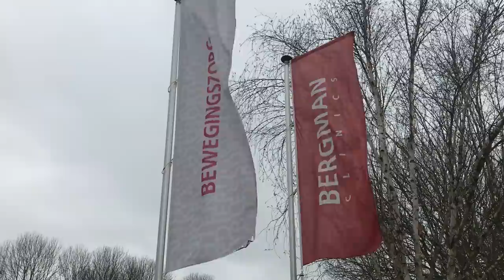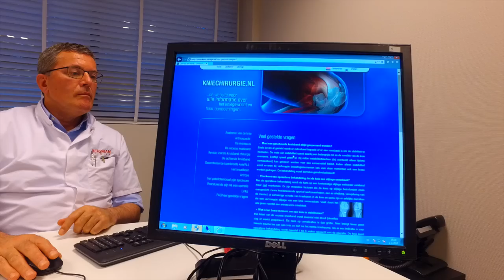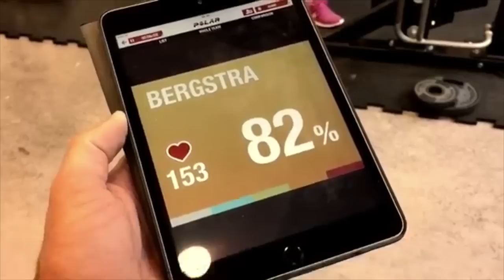Fysiotherapeut Leon Meijer en Orthopeed Cor van der Hart praten over kruisbandrevalidatie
Fysiotherapeut Leon Meijer van fysiosportief Fysiotherapie Groningen ziet dagelijks veel kruisbandletsels. Samen met dokter Cor van der Hart geeft Leon antwoord op vele vragen rondom de revalidatie van een kruisband reconstructie. Wanneer moet je bijvoorbeeld wel geopereerd worden en hoe kies je een goede chirurg of fysiotherapeut?